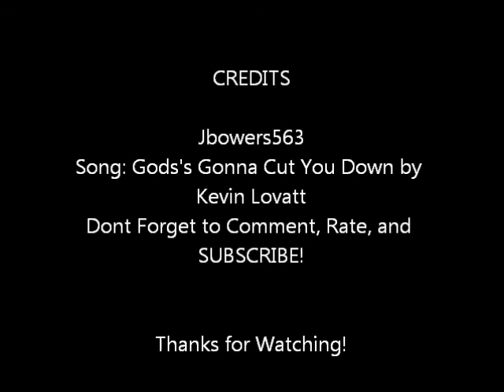Finished M4 Underfolder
A slideshow of my custom M4 Underfolder.